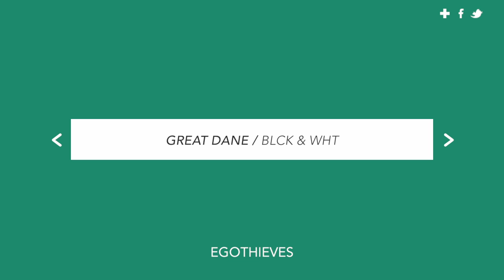Great Dane - Blck & Wht